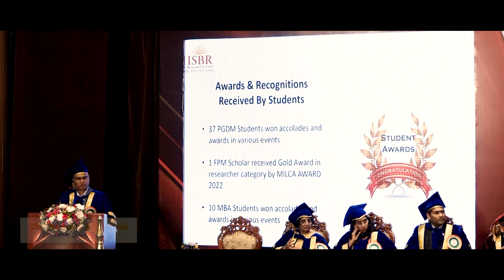ISBR CONVOCATION 2023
Glimpses of ISBR Convocation 2023